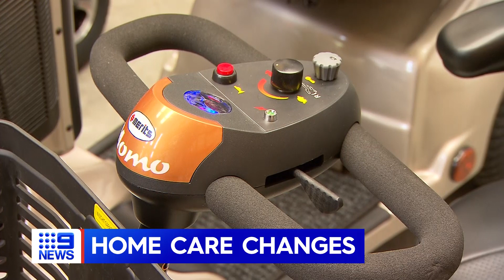HOME CARE CHANGES 2023 CareAbout@9NewsAUS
On 14th February 2023 CareAbout Co-Founder Kyra spoke with @9NewsAUS about how Home Care Packages provides affordable care services for the elderly and the new changes to the Home Care guidelines.